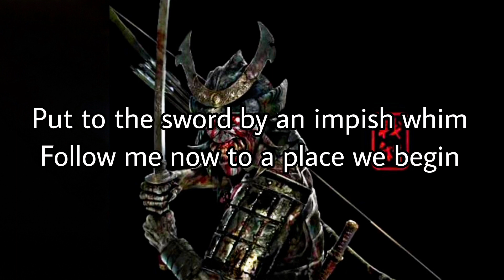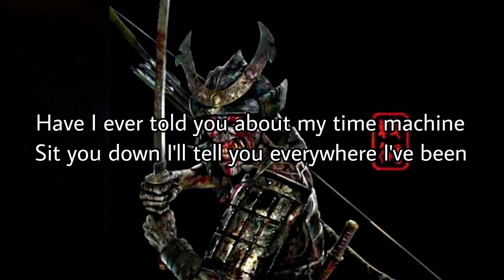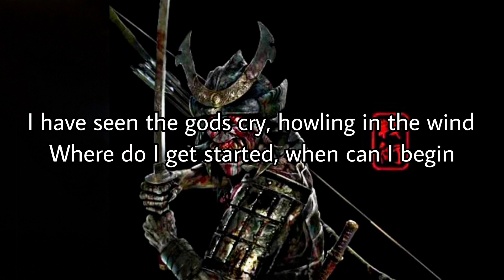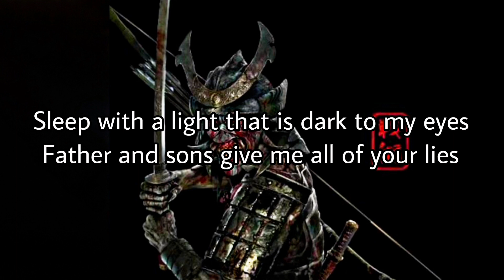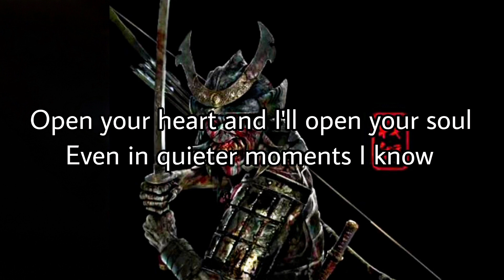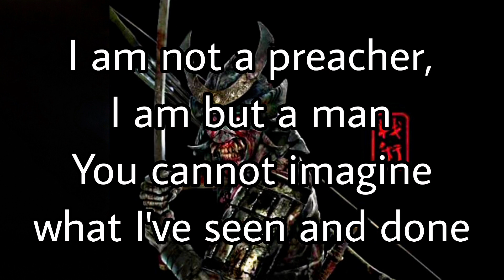IRON MAIDEN - The Time Machine (Lyric Video)